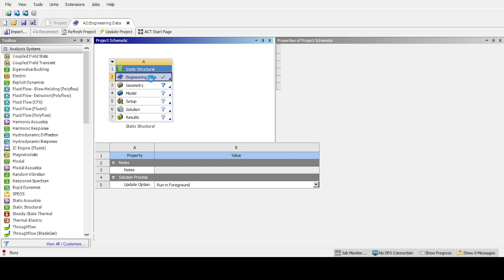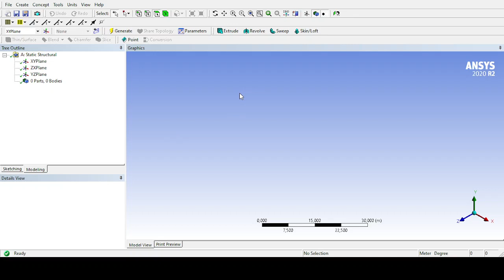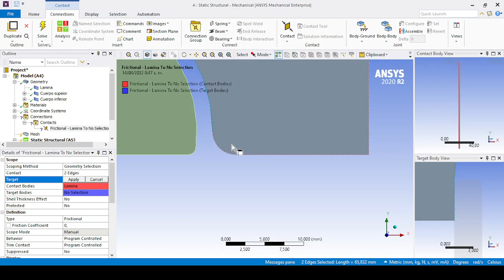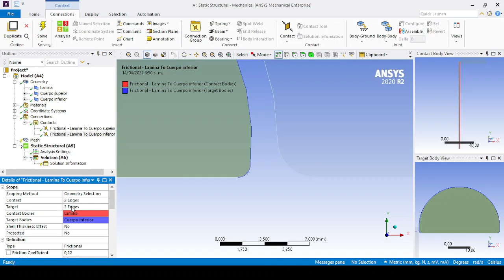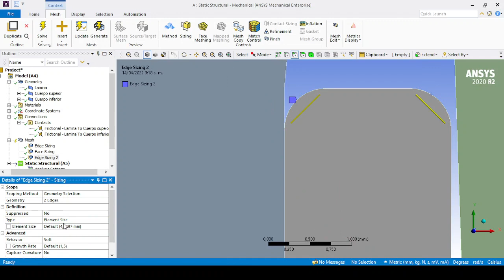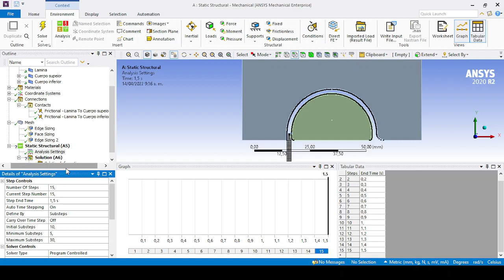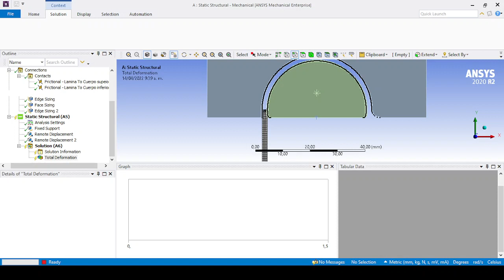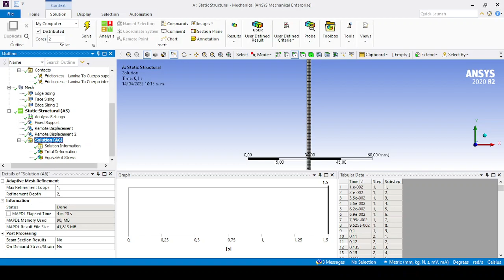Practica #18 - Elementos Finitos